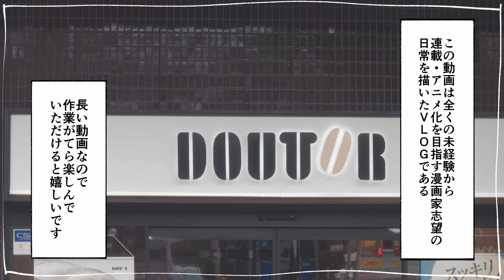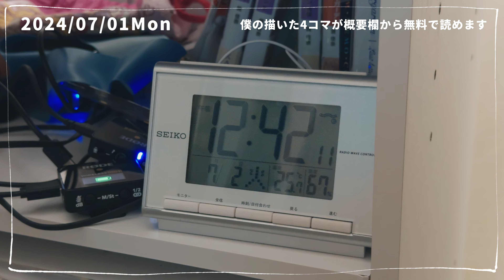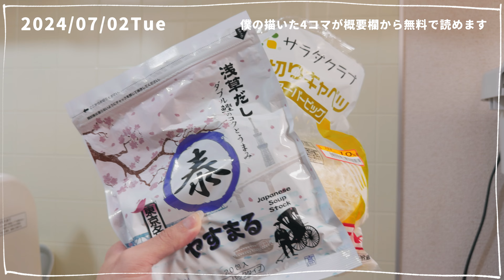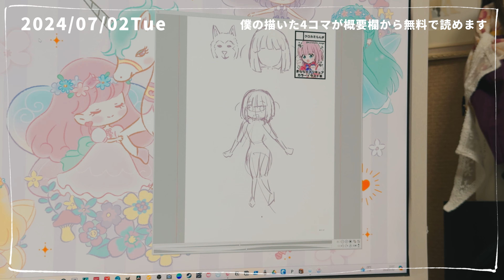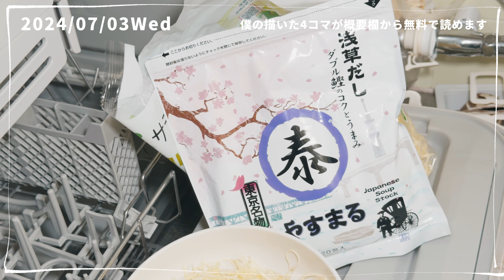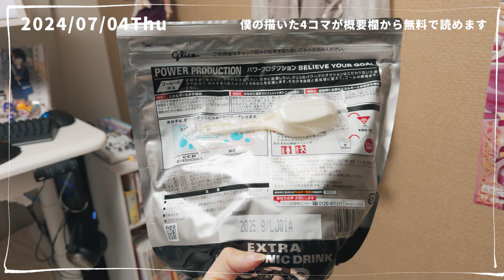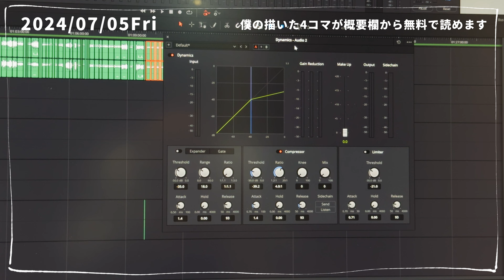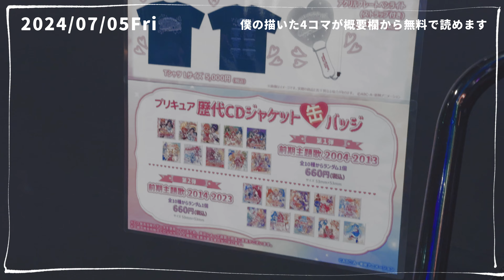漫画家志望Vlog｜67話「人生初ジム行ったりプリキュアライブ堪能したりの一週間」｜クロカミらんが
◎ リンク
・Twitter（X）

・漫画：女子高生がホテルビュッフェにハマる話

・差し入れ（ほしいものリスト）

◎ PR｜紹介した商品
・やすまるだし【割引キャンペーン実施中】
初回購入アンケートで 「クロカミらんが」 と答えるとお得に購入できます。
↑このURL限定の特別価格だそうです

※本件は商品を提供いただき動画内で紹介しています。

・伊予のみそ【割引キャンペーン実施中】

◎ 目次
00:00｜day1-Mon
09:53｜day2-Tue
24:20｜day3-Wed
34:04｜day4‐Thu
42:09｜day5-Fri

◎ 撮影機材
・iPhone15Pro
・Ulanzi ST-28 スマホホルダー三脚 MagSafe用
・MOFT七変化マルチスタンド
・Ulanzi 49led 撮影用ライト